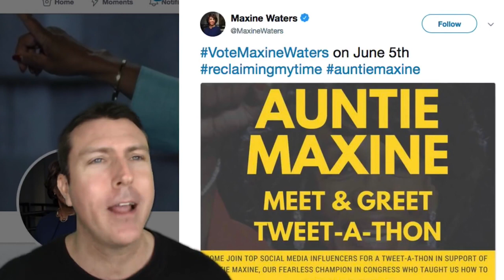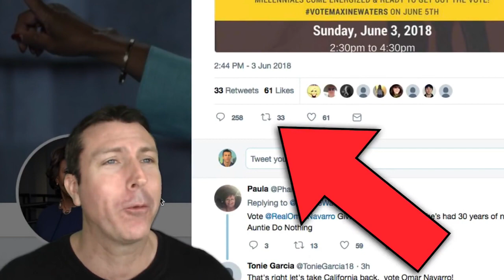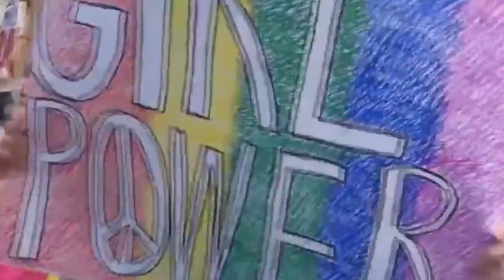Paula Ticks Show Ep.9 | Lost and Confused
We are an independent non-bias news source for the great of good. We live in a world today where people want to fight over differences of opinion. It doesn't matter if you watch Fox News or CNN they both have their own opinions and biases. It is important that you listen to both sides of the conversation at all times. If you only take news from one side then you will never truly know what's going on. Here at Paula ticks, we strive to bring a decent conversation to the table. In the words of Donald Trump " There really are good people on both sides". One thing we have noticed since we started our news channel is that our subscribers seem to be people that can actually think for themselves and understand what is really going on. Thank you for that!! We make no money here at Paula Ticks so we can only post as often as we can. We believe in the people doing the right thing and know common sense will prevail.